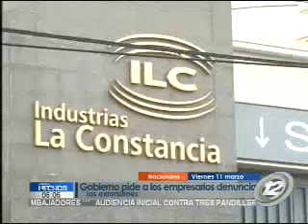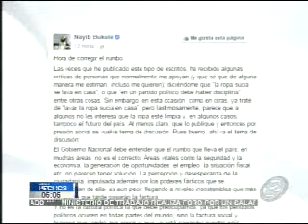Gobierno pide agilizar medidas contra delincuencia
Autoridades siguen buscando medidas alternativas para frenar la delincuencia. El Vicepresidente de la República justificó, frente a un grupo de habitantes de La Libertad, la necesidad de agilizar los procesos que permitan seguridad a los habitantes.